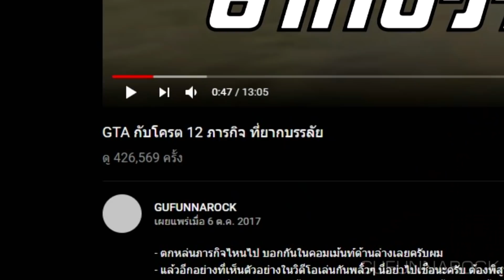10 ด่านยอดแย่ ในวิดีโอเกมยอดเยี่ยม